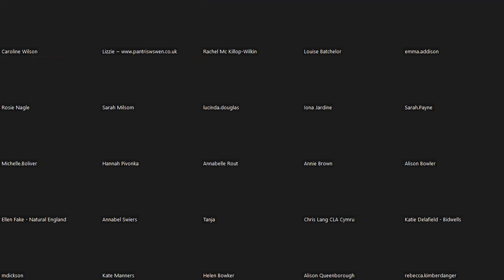CLA Women's Network In Conversation With...